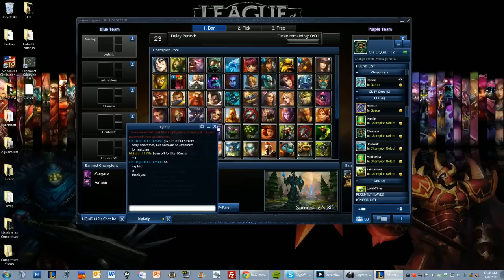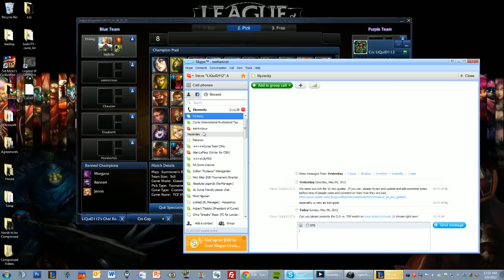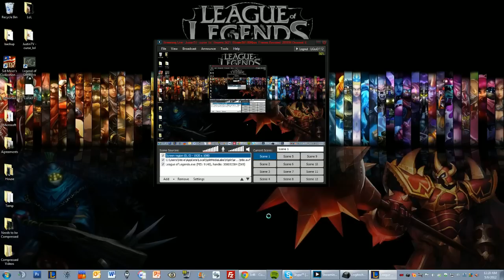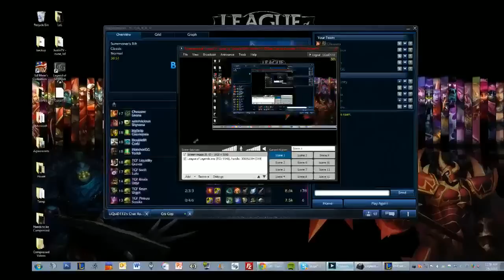RoG Int. Invitational - CLG vs TGF G1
Reign of Gaming International Invitational Round 1 - CLG vs TGF Game 1 -- Straight from Curse TV.